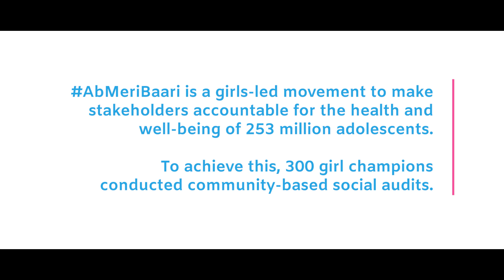More Open Conversations: Recommendations by Ab Meri Baari Girl Champions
Ab Meri Baari is an initiative by the 10to19 Dasra Adolescents Collaborative executed with 16+ partner organisations in the two states of Rajasthan and Jharkhand, and amplified nationally.

From 21st September to 4th October 2019, a bus journey across 3 states, hosting events in 7 locations amplified the stories, insights and experiences of the Girl Champions and engaged with adolescents, community, media, government to create awareness on adolescent issues.

With the objective of driving social accountability, and increasing the efficacy and agency of adolescents, 300 Girl Champions were trained to design and conduct a social audit to assess schemes and services designed for them in the areas of health, education, sexual and reproductive health, nutrition, and safety.